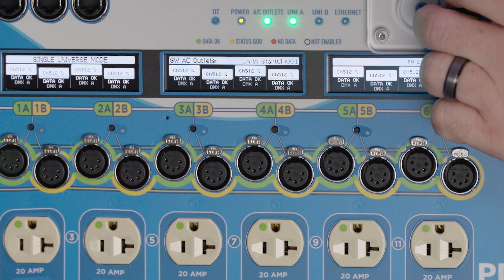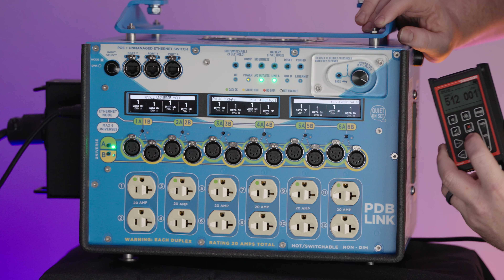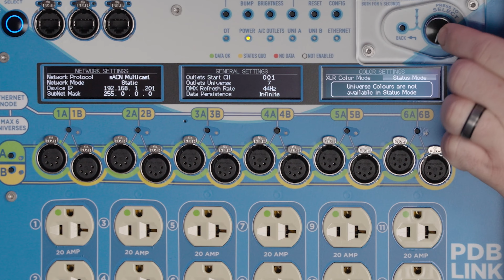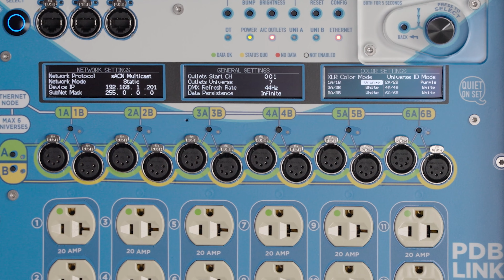PDB Link: Features Overview with Bobby DeChellis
PDB Link is now available for rent through RatPac Controls Rentals.

Data meets power. The RatPac PDB Link combines the two like never before: providing a 4-port unmanaged Ethernet switch with POE+, six 2.4kW/20A Edison duplexes (individually controlled via DMX when in Switchable mode), and a 12-port isolated DMX node that can also function as two 6-port DMX opto-splitters, all in one easy-to-transport and quick-to-setup lunchbox. Each Edison output pairs are dual wattage meaning they are able to power either two 1.2kW or one 2.4kW fixtures without having to change any settings. Designed as the base of our new modular system, the PDB Link snaps together with additional RatPac products in the Link System for efficient rigging.

Use it like a PDB10 Dual Universe: Connect one DMX cable into either the Universe A or B input port on the side and have it repeated across all 12 XLR outputs. Connect a second DMX cable into the second Universe input port and 6 of the XLR outputs will now output the second universe automatically, while the other six XLR outputs will stay assigned to the first Universe. Alternatively, use it as an Ethernet Node: Plug an Ethernet cable with up to seven universes of data into the side input and configure each of the 6 XLR pairs as a different universe output. The PDB Link marks the introduction of RatPac’s new Link System, which makes building power-data stacks a snap. Literally.

Join the RatPac Support Official User Group on Facebook for questions and answers about our products:

Ratpac Controls
Lighting & Rigging Made Easier